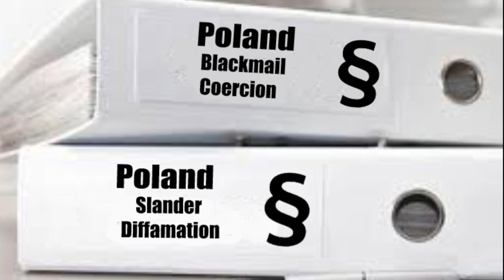🇺🇸 El Paraiso Verde and its founders' reputation restored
Emigrate to Paraguay? Do you also want to go to El Paraiso Verde?

The reputation of El Paraiso Verde and its founders has been restored – criminal charges against the founders were dismissed as unfounded. On September 6, 2024, court orders 19808 and 19803 dismissed the criminal charges of two of the most reckless kamikaze investors as unfounded.

Kamikaze investor means: financial self-destruction with maximum collateral damage for other investors. These individuals have caused millions of dollars in damages to the El Paraiso Verde project. Complaint of the married couple Dr. Mathias Poland and Ute Poland dated 8/24/2023. They had claimed in several videos on social media that the project and the founders had cheated them out of their life savings. This claim was dismissed by the public prosecutor as not corresponding to the facts.

The public prosecutor's office has clearly stated with its court order: There is no fraud on the part of the El Paraiso Verde project or its founders.

The intention of the Polands' videos was to spread lies in order to damage the project and extort the repurchase of the investments they had made. Their videos were seen by tens of thousands of people. The result: the criminal offenses of extortion, coercion, defamation, libel and credit damage with millions of dollars in damages.

Report from December 5, 2023 from Ms. H.R. For about 2 years, Ms. H.R. has been inciting against the project and the founders on many chats as "Mrs. Emerald", spreading unfounded lies and stirring up sentiment against El Paraiso Verde, from which she wanted to extort repayment of the investments she had made.

We talked to both of them for several hours, explained the situation and suggested solutions. Both refused.

The two are accomplices in a smear campaign initiated by shrewd lawyers and real estate sharks against El Paraiso Verde and its founders. The alleged goal was to ruin the project, to buy up the most valuable property in the country cheaply, to sell it off at a profit of millions and to deprive hundreds of settlers of their life savings.

This unprecedented smear campaign was initiated and led by attorney Marta Raviolo, who in videos has called El Paraiso Verde a fraud and a pyramid scheme and the founders swindlers, and has caused El Paraiso Verde millions of dollars in damages!

In addition, she organized a demonstration in front of and inside the Villarrica Palace of Justice, in which she, another lawyer, kamikaze investors, and even people who have nothing to do with the project, loudly accused the public prosecutor and the high court of inaction and indirectly of corruption. She endangered her own clients and damaged the judiciary of Paraguay by shaking the trust in the judiciary of Paraguay.

With this disgraceful action, she caused serious damage to Paraguay and gave the people of Paraguay a resounding slap in the face. Hundreds of families were deterred from visiting us and getting to know the real El Paraiso Verde because of these smear campaigns. Many then went "somewhere else", only to return to their old home shortly afterwards and often without money. The damage exceeds the estimated damage that the allegedly organized criminal management of Mr. Buker (Büker, Bücker without a proven doctorate) has caused the project. To understand the "logic" of the kamikazes: 2 parables

Claims for damages from settlers who cannot finish houses or sell real estate because of the kamikazes are getting louder and more frequent.

We, the founders and settlers of El Paraiso Verde-NEU, are looking ahead.

We took over the management on October 17, 2023 and not only are we sorting out the situation left behind by the "Buker crew", but we are also bringing him and his "gang" before the criminal court. El Paraiso Verde-NEU is a project of love for people who want to go into the new era in peace and freedom.

Over 700,000 people have seen our website and videos. In our world, where evil and daily madness seem to be omnipresent, we have stood up to madness, perfidy and crime. No more, no way, and no longer any place for evil. El Paraiso Verde since October 17, 2023 on the way back to the original vision and to an oasis of reason, love and mutual respect, where everyone in SAFETY can find and realize their purpose in life and their life's work.

The lie is fast, but the truth is slow. The truth is now coming to light. A light that many people from all over the world can see and that will lead many to the REAL green paradise – El Paraiso Verde NEW.

Dr. Erwin Annau, Sylvia Annau